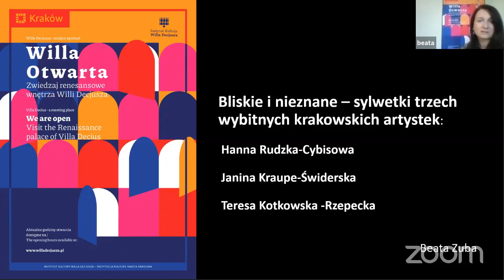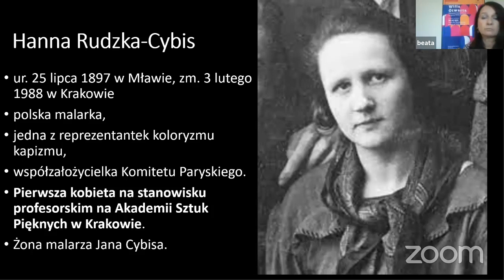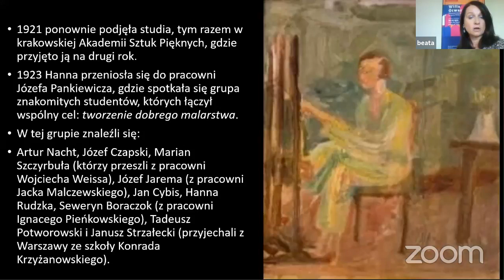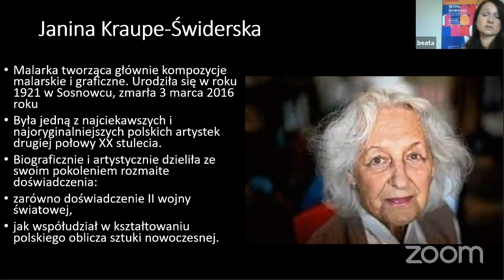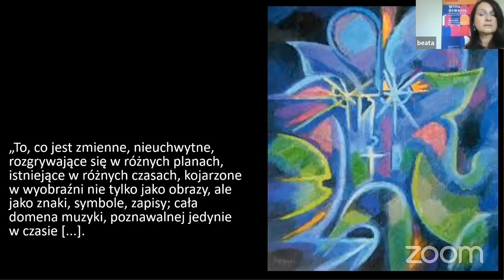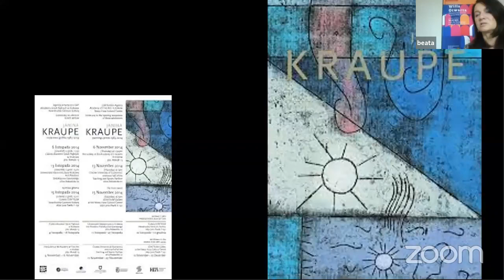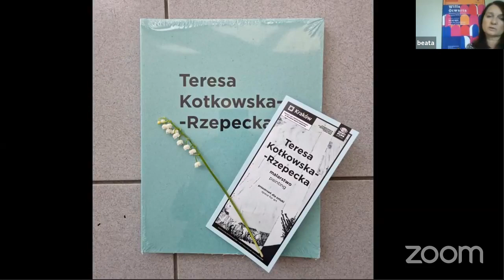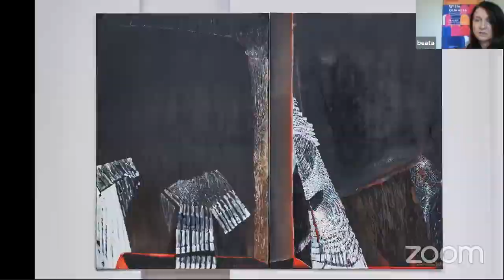Reinterpretacja dziedzictwa | Willa Decjusza | Krakowskie artystki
W ramach cyklu Reinterpretacja dziedzictwa zapraszamy na wykład online o krakowskich artystkach.

Prowadzenie: Beata Zuba, absolwentka Wydziału Malarstwa ASP w Krakowie.

Data: 26 maja 2021.

Cykl spotkań Reinterpretacja dziedzictwa — interaktywne spotkania na temat dziedzictwa kulturowego organizowany jest przez Instytut Kultury Willa Decjusza.